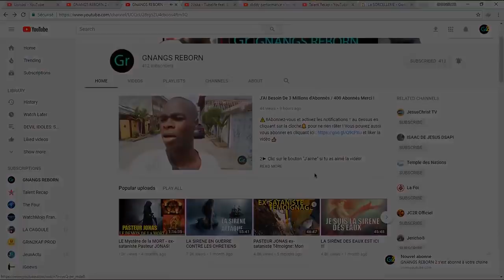Ex-Sataniste: Le Secret de la Richesse Et la Protection Divine